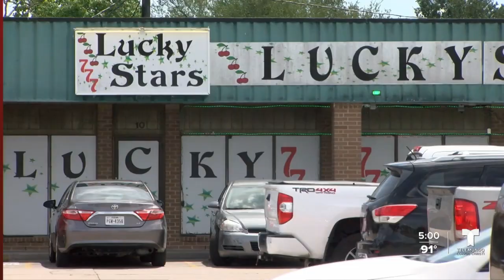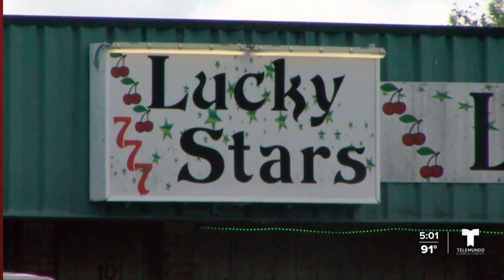Negociantes precupados por las salas de juego